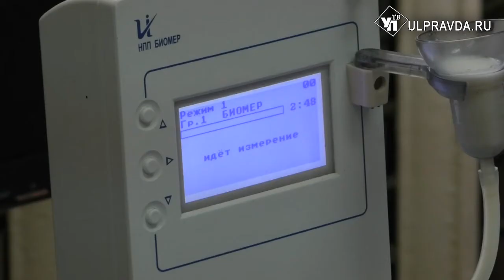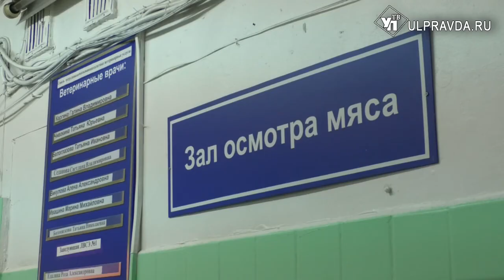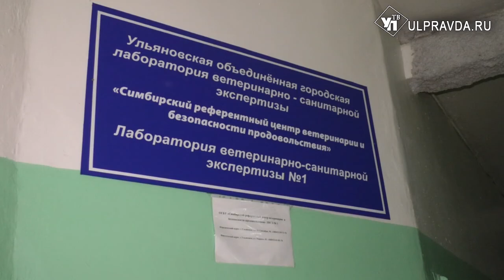Сайт вместо бумажной волокиты. Ульяновские товаропроизводители перешли на «Меркурий»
Сегодня в Ульяновской области мясную и молочную продукцию на прилавках магазинов можно отследить по автоматизированной информационной системе «Меркурий».